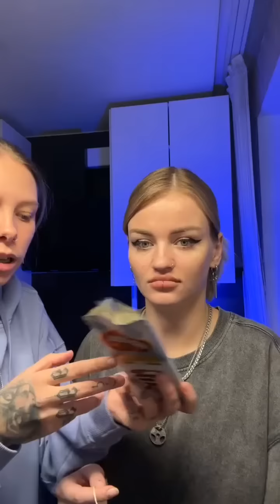Крис Штрэфонд и Ольга Кравцова. Эфир. 12.12.22.